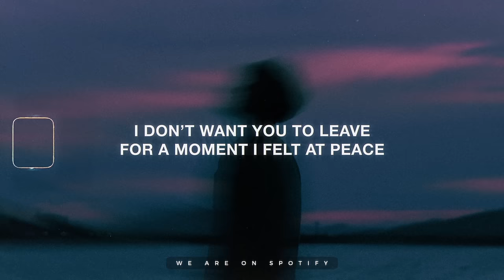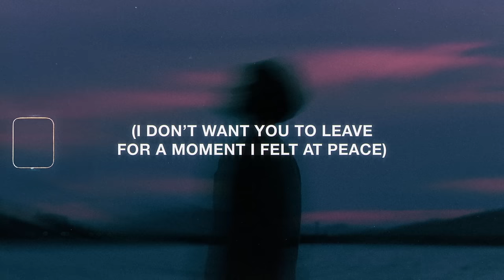Thomas Reid - Falling Asleep in Your Arms, Dreading the Sunrise (Lyrics)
Stream & Download "Falling Asleep in Your Arms, Dreading the Sunrise" by Thomas Reid

Lyrics for "Falling Asleep in Your Arms, Dreading the Sunrise" by Thomas Reid
• Vocals Performed by: Thomas Reid

I’m falling asleep
And you’re pressing your cheek against me
I don’t want you to leave
For a moment I felt at peace
At peace

Dialogue:
Hey, it’s gonna be alright okay
I’m gonna see you so soon
I promise